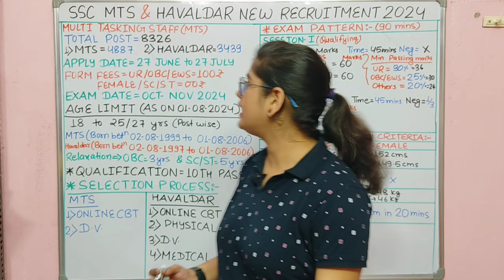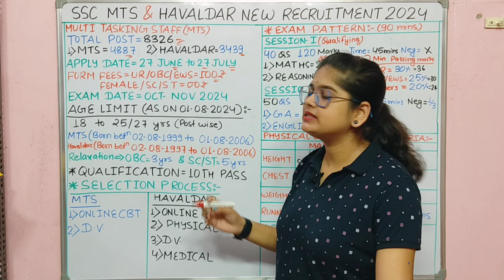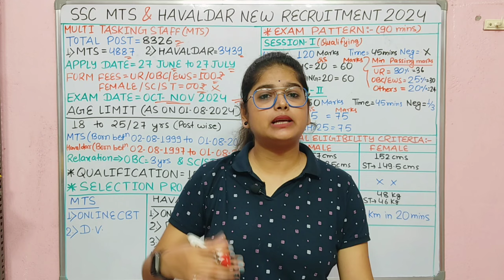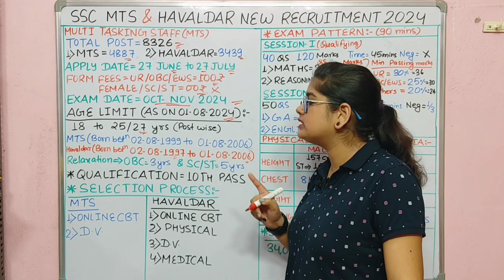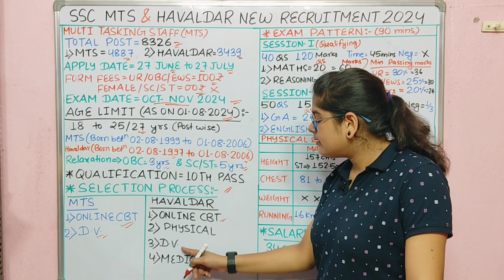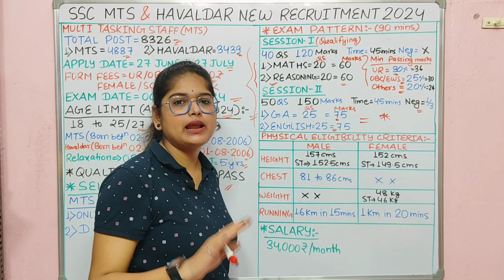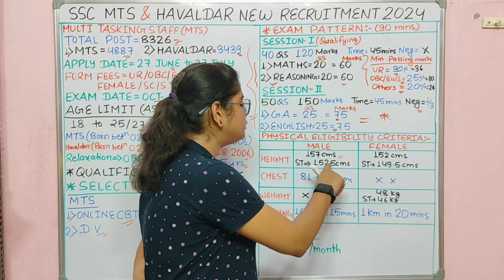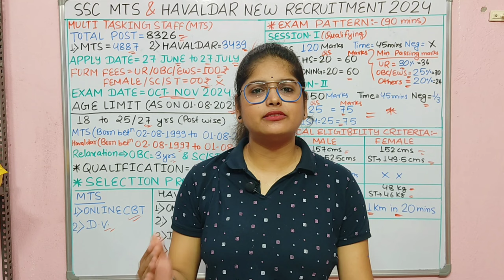SSC MTS New Vacancy 2024 | SSC Havaldar New Recruitment 2024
What is the last date to apply for MTS 2024?
How many apply for SSC MTS 2024?
What is the website for SSC MTS vacancy 2024?
एसएससी एमटीएस 2024 के लिए कितने आवेदन करते हैं?
What are the subjects in MTS 2024?
How can I prepare for SSC MTS 2024?
What are the math topics for SSC MTS 2024?
What language is SSC MTS exam 2024?
ssc mts syllabus 2024 pdf
Ssc mts recruitment syllabus 2024 pdf download

Ssc mts recruitment syllabus 2024 pdf
ssc mts syllabus pdf
ssc mts syllabus 2024 in hindi
ssc mts general awareness syllabus
ssc mts syllabus pdf download in English